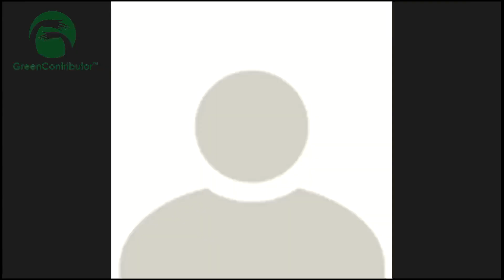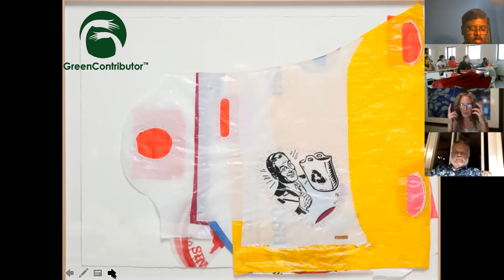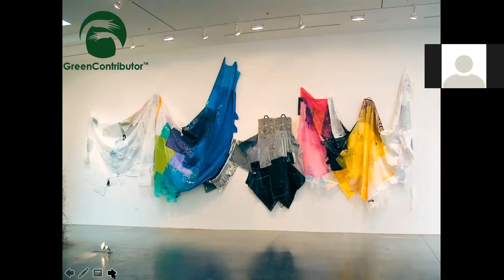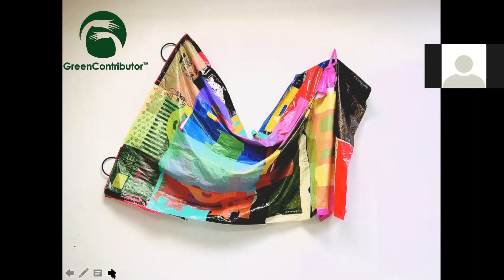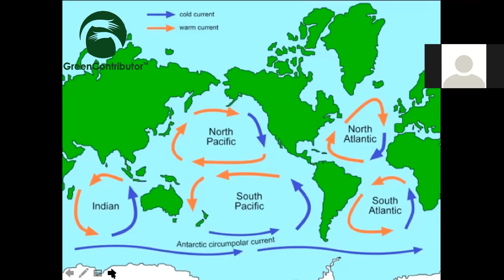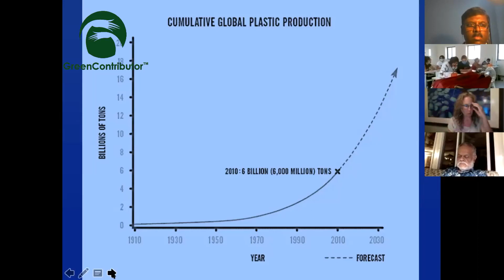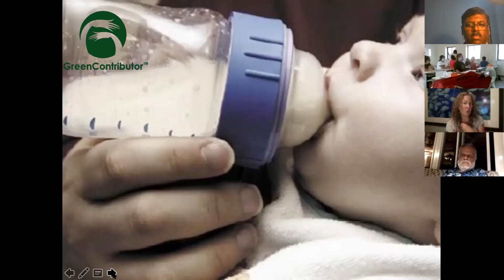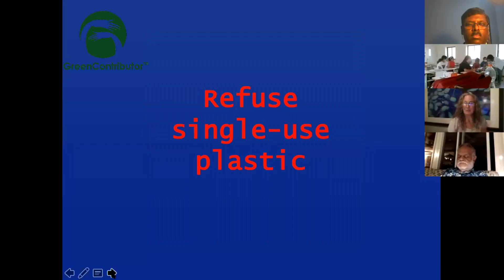Art from single use plastic waste - Part 1: Greencontributor Zoom session with Ms. Dianna Cohen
This is the second of our zoom series on our environmental program. In this session Ms. Dianna Cohen,  co founder & CEO of Plastic Pollution Coalition & also a visual artist shares her experiences with students and teachers from Tunisia, Laos and Lebanon and also showcase some of her artwork using plastic bags explores the materiality of plastic and its relationship to culture, media, toxicity, and the world at and to raise awareness and inspire change.